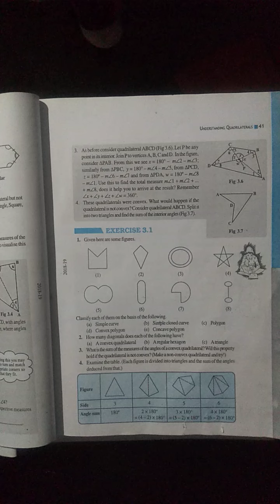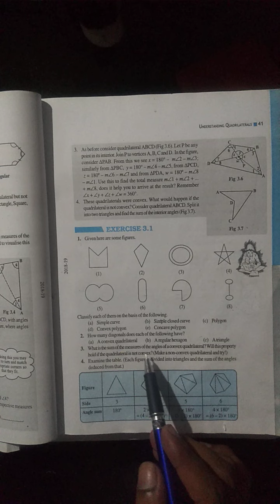class 8 sub. math ch. 3.1